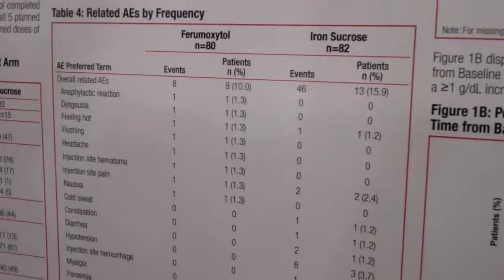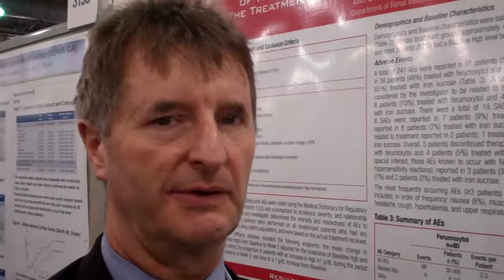IV Iron Drug Shows Advantages in Head-to-Head Trial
"The FIRST Head-to-Head Comparison Study (Ferumoxytol Compared to Iron Sucrose Trial) of the Safety and Efficacy of Ferumoxytol with Iron Sucrose" with Iain C. Macdougall, MD, King's College Hospital, London.